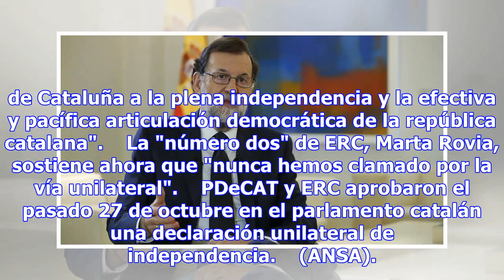Independentistas abogan ahora negociar con madrid - europa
Independentistas cambian de estrategia (foto: ANSA) 08:50, 23 nov•MADRID•Redacción ANSA (ANSA) - MAD...